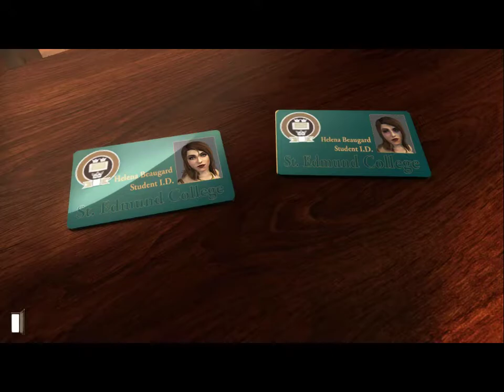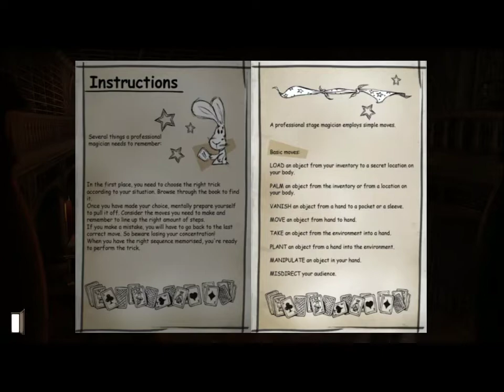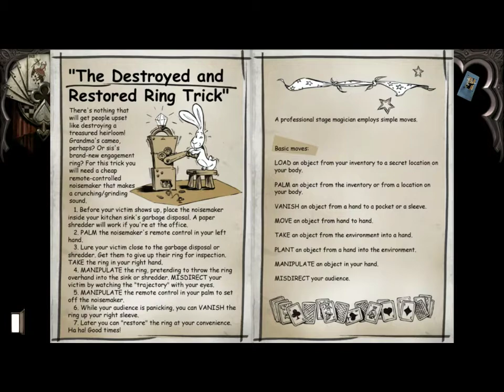Let's Play - Gray Matter Part 11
We go looking for information about David Styles. Entering the library we find that it only will let students in that have ID cards. Luckily our friend Helena is here and happens to have an extra card. Might need a bit of magic to get it thought.